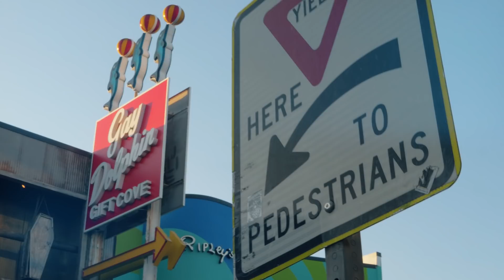Montie - In Front of Me (Official Video)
Director: Jerel Vision
Producer: Certibeats
Leading Castmember: Victoria Norman

Follow Montie: (IG: __montie)